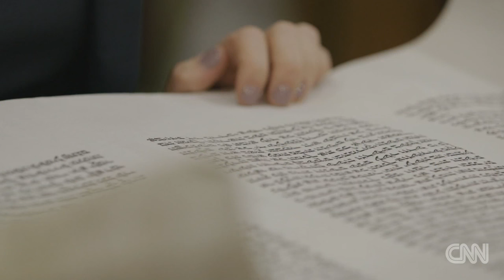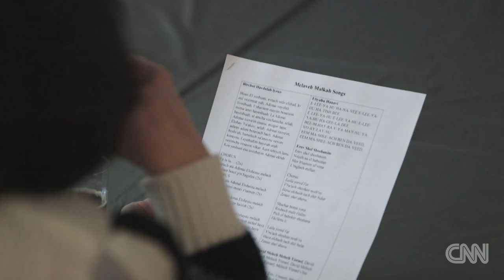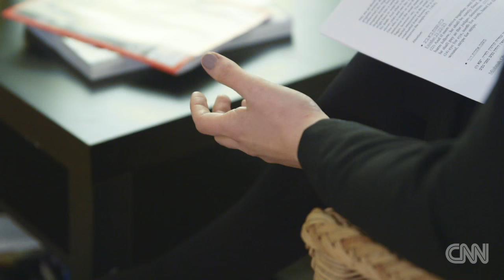In an Orthodox synagogue, she's the first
Lila Kagedan is the first female rabbi to serve an Orthodox synagogue. She says the Jewish community can't afford to pass up caring leaders like herself.